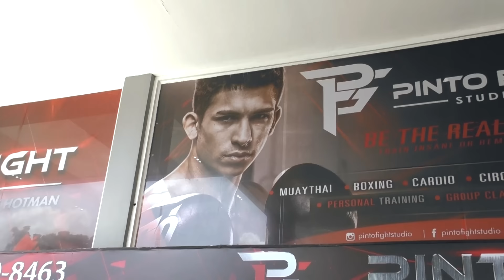กิจกรรมสุดฟิน ซ้อมใกล้ชิดซุปตาร์ กับอิชิตัน